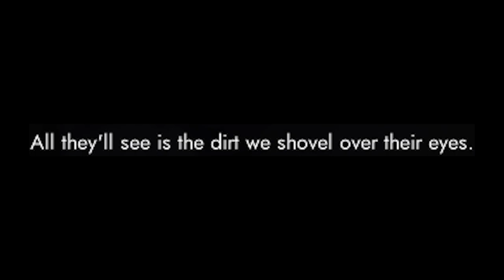C O L O N I A L W A V E | Foxhole meme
natowave meme

"...the people of the north are so arrogant, they even name their cities after themselves. Just look how much they spend so much on paltry trifles like statues and lifeless paintings. They're blind to our world. Will they even see us when the Colonial Legion storm their walls like thunder. For so long, they've looked down on us, but we'll be the ones standing tall. All they'll see is the dirt we shovel over their eyes."

For the end, is our Glory.